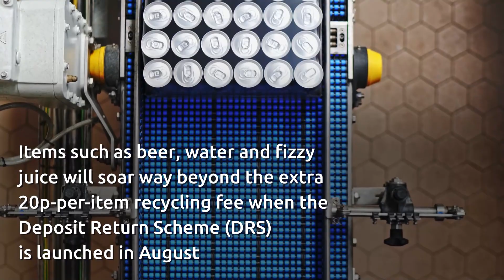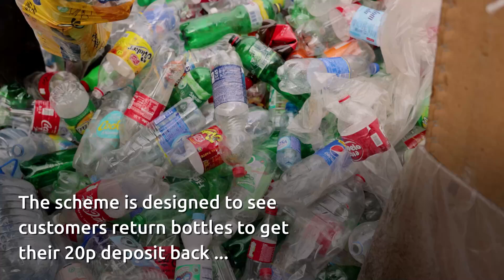Scottish Government's Deposit Return Scheme could see drinks prices in Scotland rise by a third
Shoppers face price hikes on drinks by up to a third under the Scottish Government’s controversial drinks recycling scheme, which has been compared to a poll tax on the poor.

The Sunday Mail can reveal the cost of common items such as beer, water and fizzy juice will soar way beyond the extra 20p-per-item recycling fee when the Deposit Return Scheme (DRS) is launched in August.

Former cabinet secretary for rural development Fergus Ewing said he was astonished by the latest revelation and launched a blistering attack on the SNP and Greens scheme.

The MSP said: “I never dreamt the party I have worked for for half a century would bring in a policy akin to the dreaded poll tax from Margaret Thatcher.

"In the worst cost-of-living crisis in modern times, the public are entitled to expect their Government will not make things even worse by policies that will push up prices even more, yet that is precisely what the Deposit Return Scheme will do."